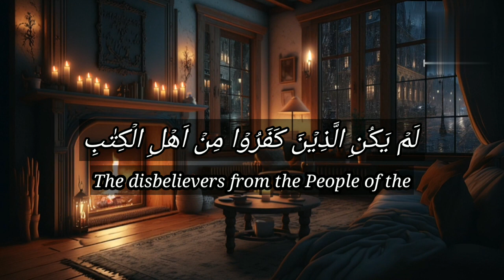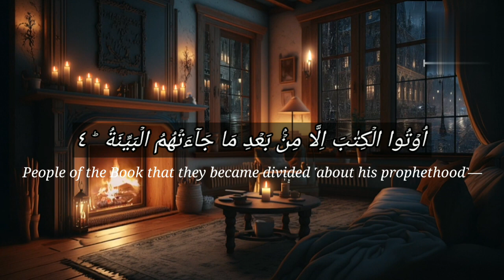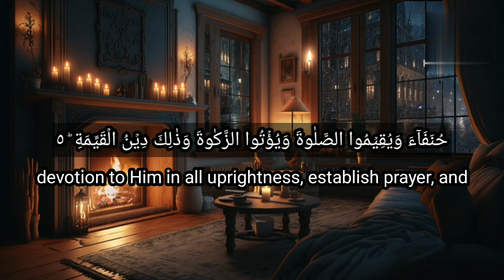Most BeautiFul Quran Surah Bayyinahh Recitation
surah bayyinah fullsurah bayyinah full hdquran surah bayyinahSurah bayyinahsurah bayyinah word by wordsurah bayyinah full textsurah bayyinah beautiful recitationsurah bayyinah for kidssheikh sudais surah bayyinahsurah bayyinah for childrensurah al bayyinah fullsurah bayyinah sudaistilawat e quran surah al bayyinahlearn surah al bayyinahsurah al-bayyinahal bayyinah surahsurah al-bayyinah fullsurah bayyinah word by word#tilawat